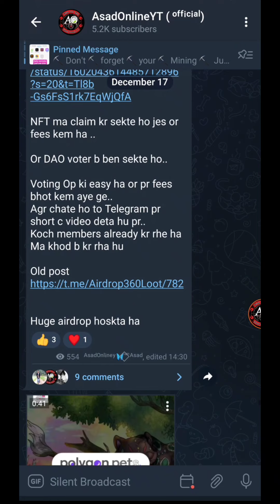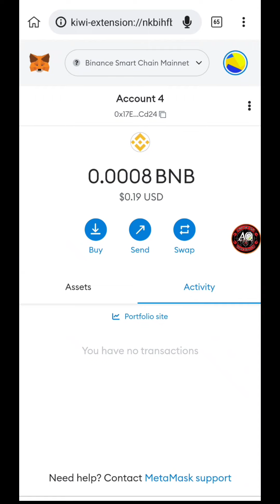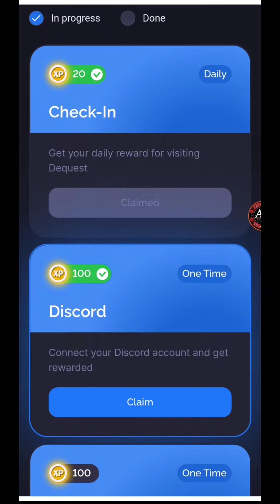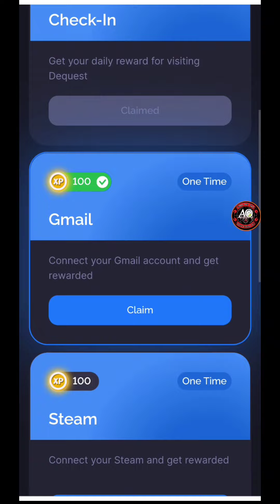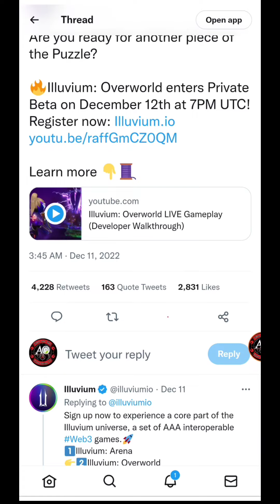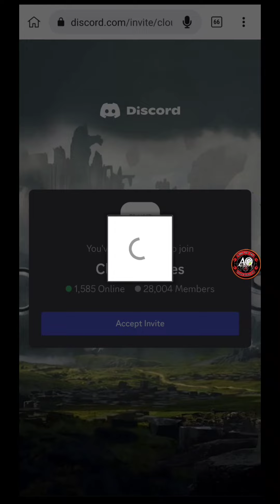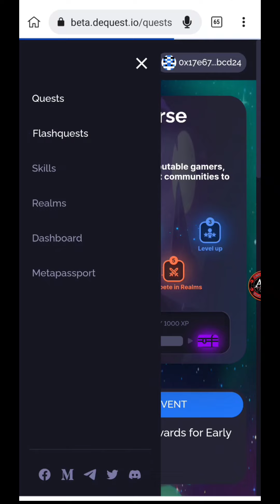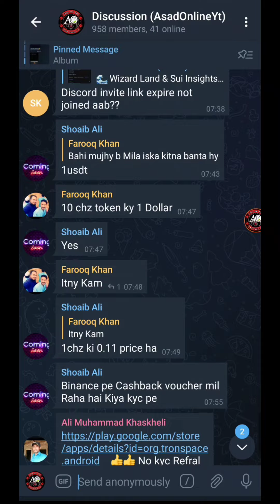DeQuest | DeQuest Airdrop| illuvium Airdrop| DeQuest 200$